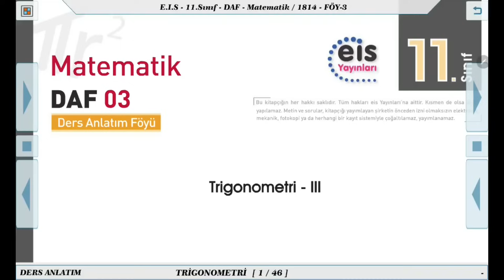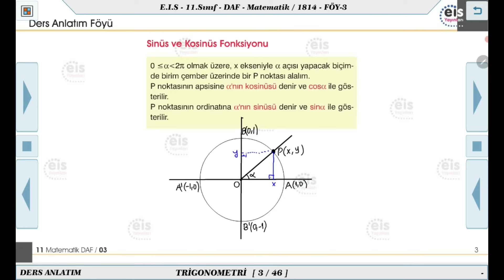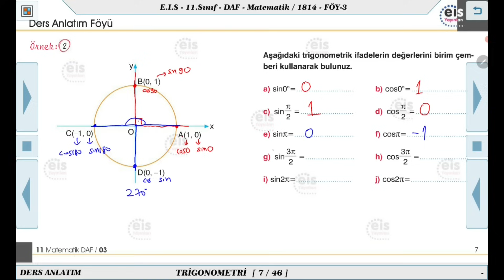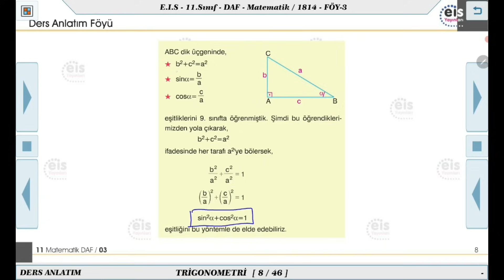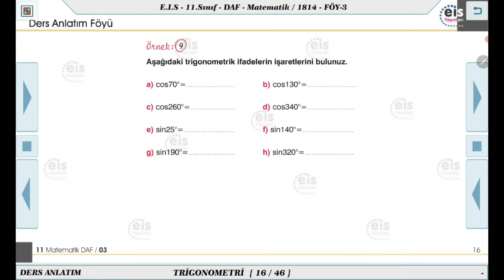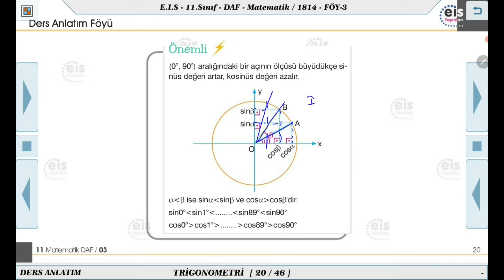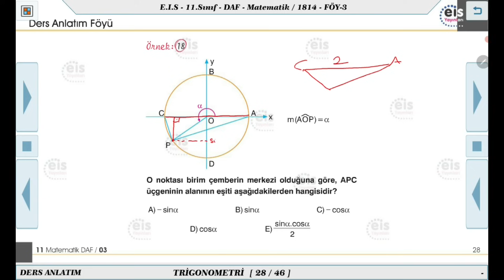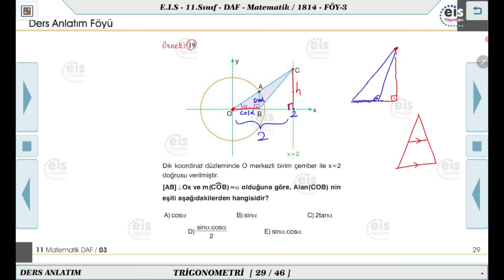11. Sınıf Matematik - Trigonometri - 3 📏